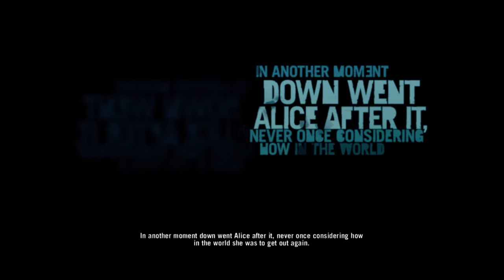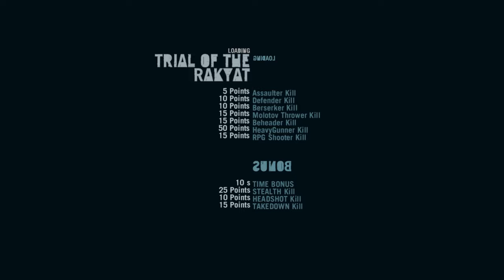Far Cry 3 - Playthrough Part 1/8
FaR Cry 3 is an open-world first-person shooter that was developed by Ubisoft Montreal and published by Ubisoft. It was released on November 29, 2012 for Australia, November 30, 2012 for the Republic of Ireland and Europe, and December 2, 2012 for North America (December 4 in Canada) for PlayStation 3, Xbox 360, and Microsoft Windows. A new edition of Far Cry 3 titled Far Cry 3 Classic Edition, was released for the PlayStation 4 and Xbox One on June 26, 2018. It is the third main title in the Far Cry series, and its story takes place some time after the events of Far Cry 2. Despite this, the game is not a direct sequel to it or the original Far Cry.

Far Cry 3 is set on a tropical Asian-Pacific archipelago called the Rook Islands.[1] The game's protagonist is a young American man named Jason Brody who is trying to save his imprisoned friends and escape the hostile islands after a vacation gone wrong. He gets involved with the Rakyat, the native people of the island, and in return for their assistance, sets out to help them reclaim the island from Vaas Montenegro's pirate and Hoyt Volker's privateer invaders.